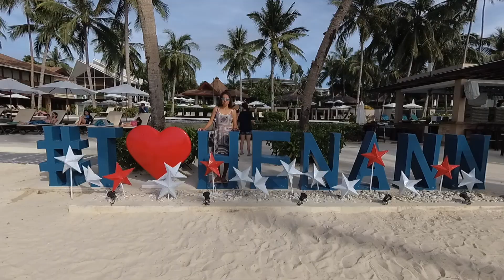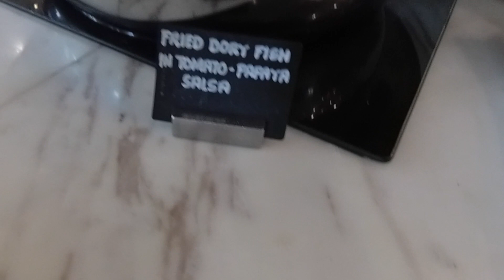HENANN RESORT ALONA BEACH | PANGLAO BOHOL PHILIPPINES